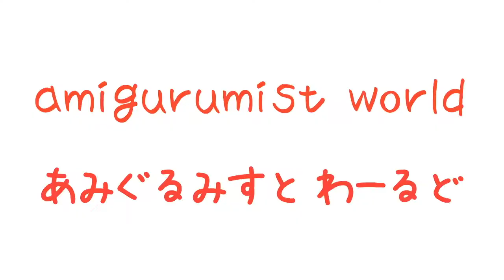【うえたん制作日誌】9日目 ミシン糸が織りなす『ちっこかわいいあみぐるみの世界』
ミシン糸の『うえたん』のあみぐるみを編む過程を記録していく制作日誌です！
オリジナルのあみぐるみを編んだことがない人には、どんな風に編み図なしで編んでいくのか参考になるかもしれません！
失敗も記録していくので、どのくらいかかるかわかりませんが、どうぞお付き合いください！

☆☆☆ 再生リスト ☆☆☆